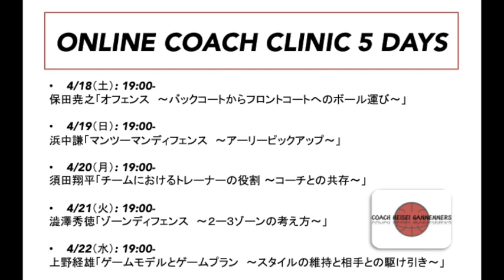【バスケ】ONLINEバスケットボールコーチングCLINIC 5DAYS告知動画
〜活動理念〜
コロナの影響でコートに立てない。ボクたちCOACHに何ができるか..平成生まれの同期メンバーが集い、オンラインクリニック を開催することを決断しました。これが収束したときBETTERな指導者に..皆さんにとってそんな機会になれば🙏

【公式YOUTUBEチャンネル】👈登録お願いします🙇‍♀️